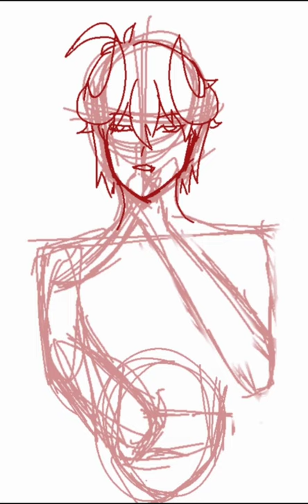OC / Dyrus / RGEL Arts